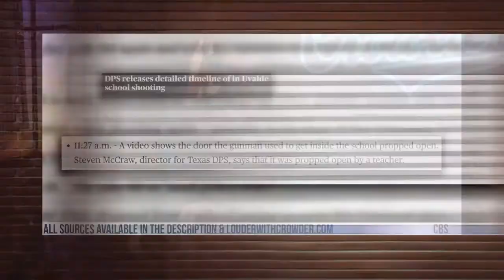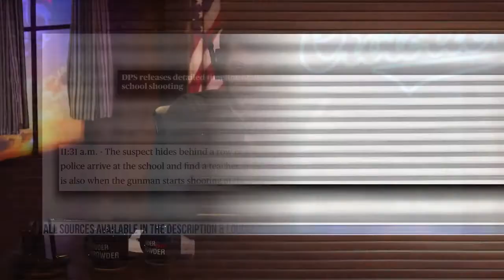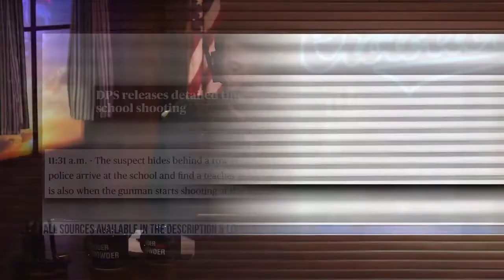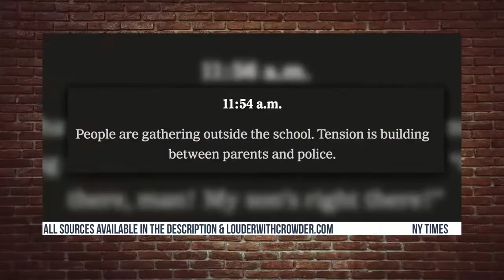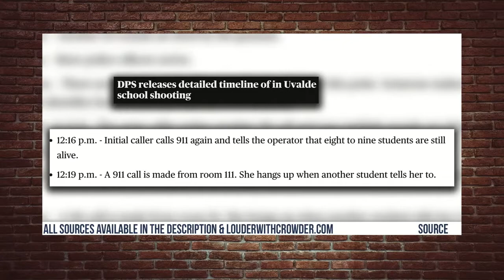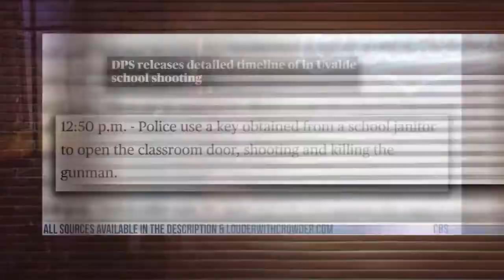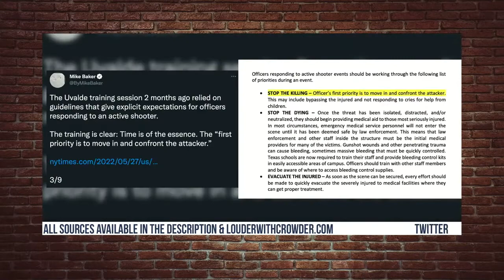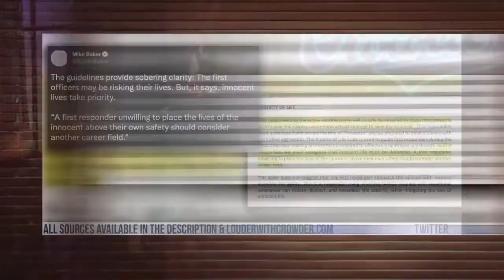Uvalde Shooting Timeline / Steven Crowder Shreds The Cowardly Police